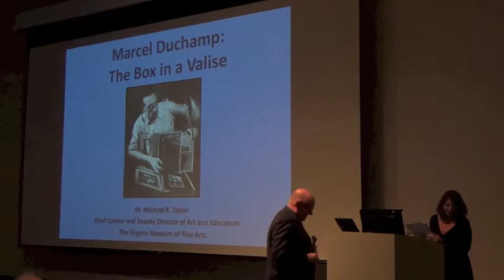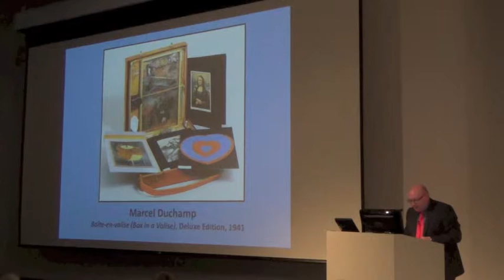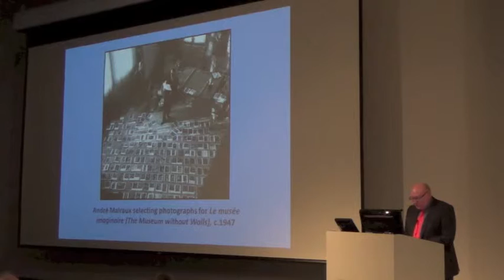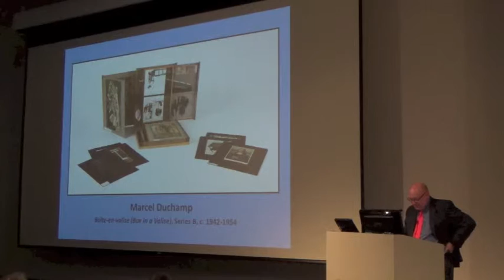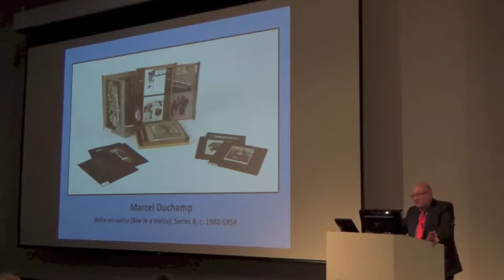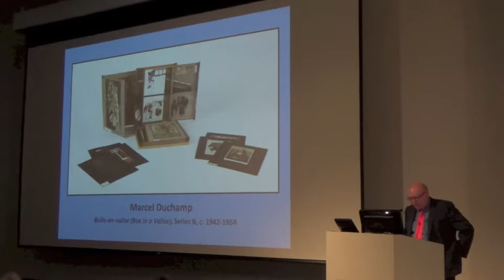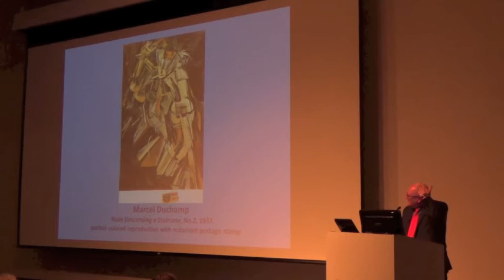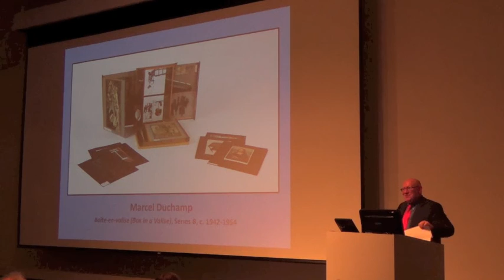"Marcel Duchamp's 'The Box in a Valise'" Lecture by Michael Taylor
Michael Taylor, the chief curator and deputy director of art and education at the Virginia Museum of Fine Arts, speaks about Marcel Duchamp's "Box in a Valise," a 2015 acquisition by the Mildred Lane Kemper Art Museum.